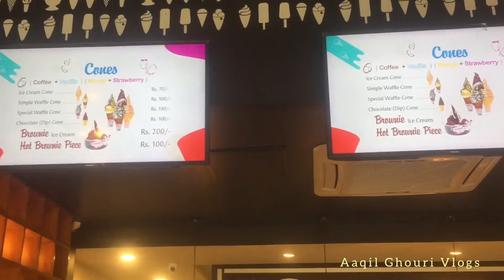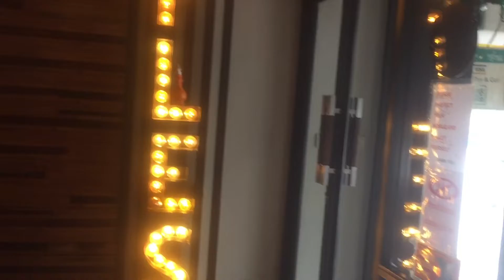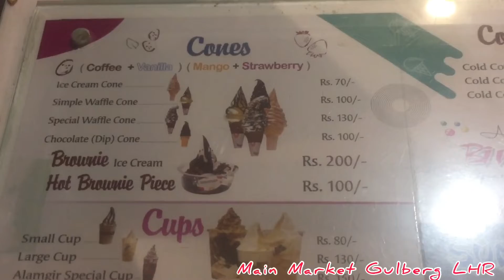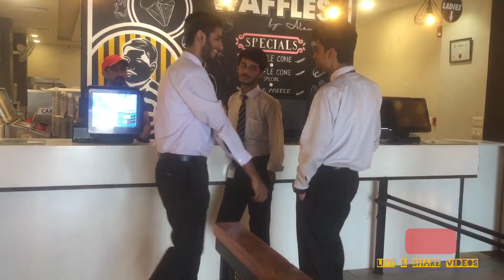Waffles Cone Ice Cream Yummy